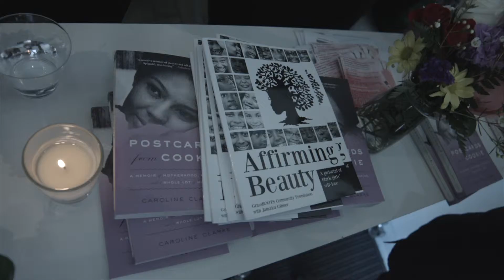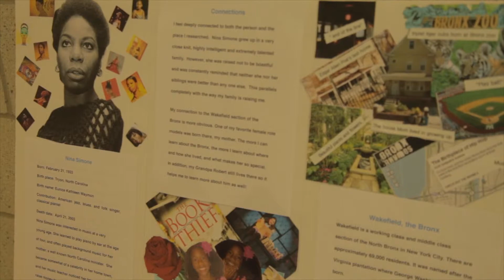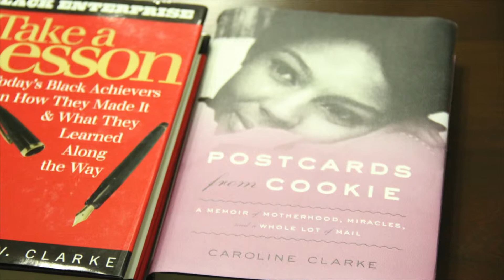GrassRoots Fashion Show 2015 Final